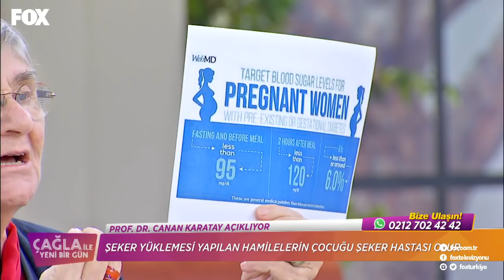Çağla ile Yeni Bir Gün 270. Bölüm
Çağla ile Yeni Bir Gün HD izle!

Çağla ile Yeni Bir Gün 270. Bölüm yayında hemen izle!